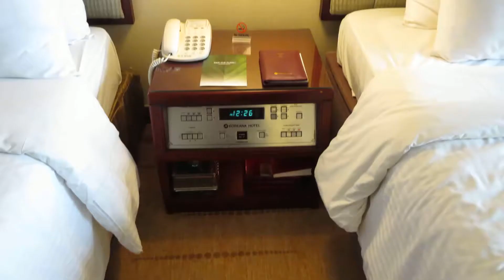Our room at the Koreana Hotel in Seoul